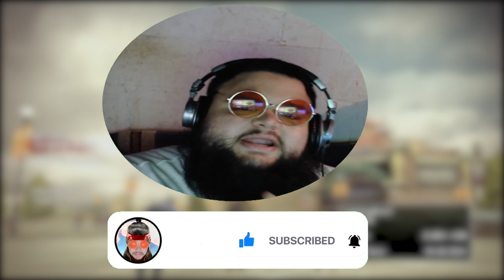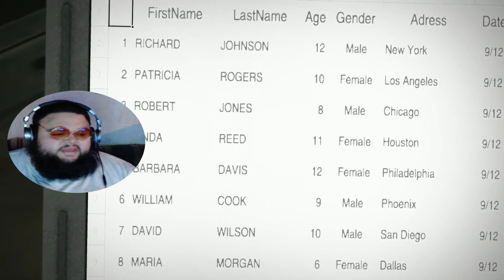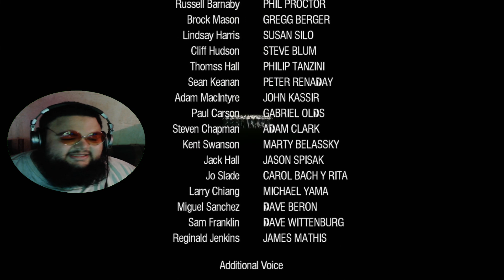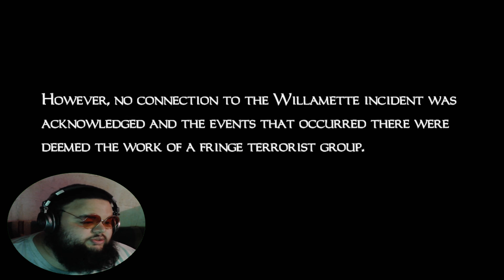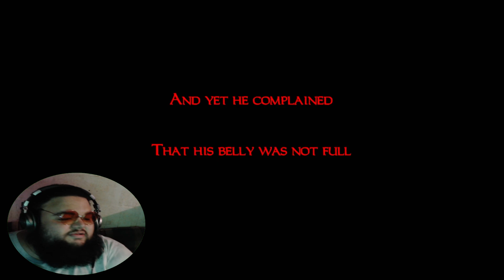Fisticuffs with the Military! | Dead Rising (True) Finale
The actual finale of Dead Rising is here! Fetch quests a plenty and the most intense fist fight in gaming! Time to wrap up this classic. What should I play through next? Let me know! I had such a blast and am so ready for the Deluxe Remaster in a few weeks!

Why are you so far down? The video is up there dummy?